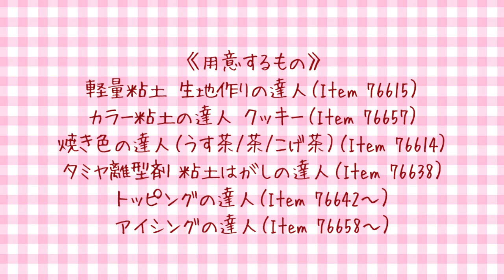【Tamiya DIY】工藝裝飾系列 - DIY曲奇 後篇 | Decoration Series - DIY Cookies Ep.2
關注埋我地 Facebook & IG啦！Facebook: @tamiyahk / IG: tamiyahk